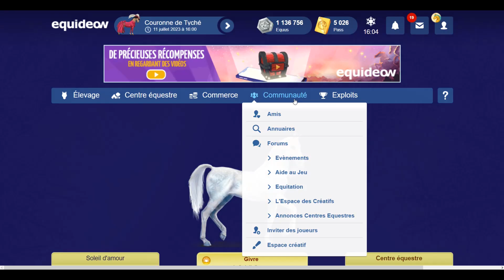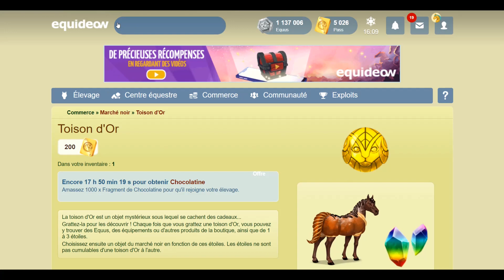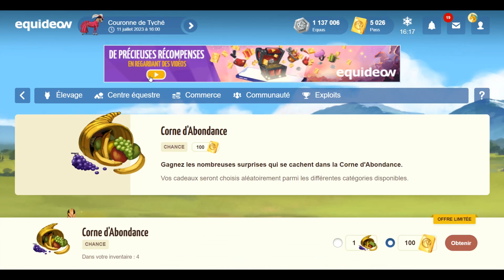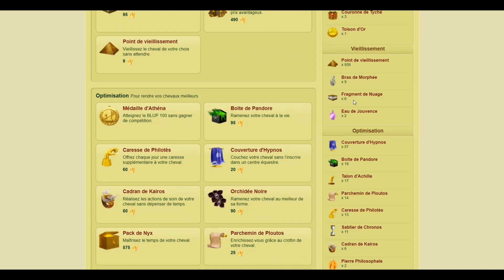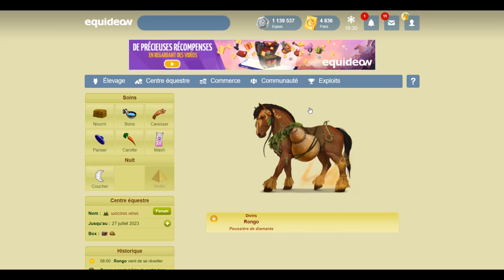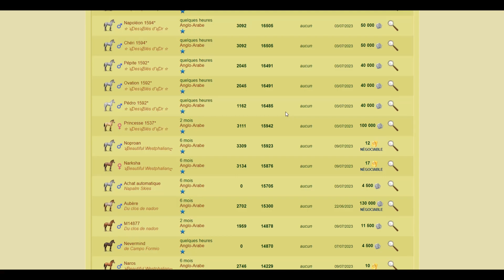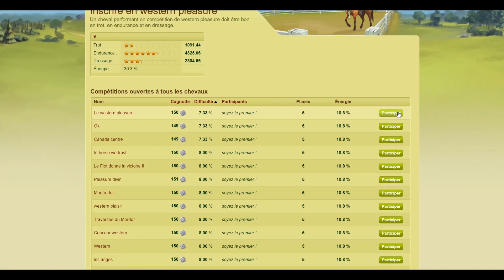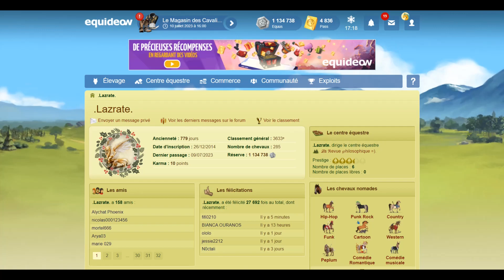Et Equideow! #227 Encore du blup et la fin de l'event